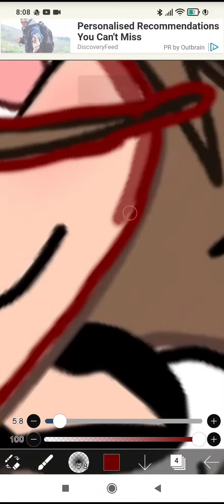Pokazuje edit ładnej postaci